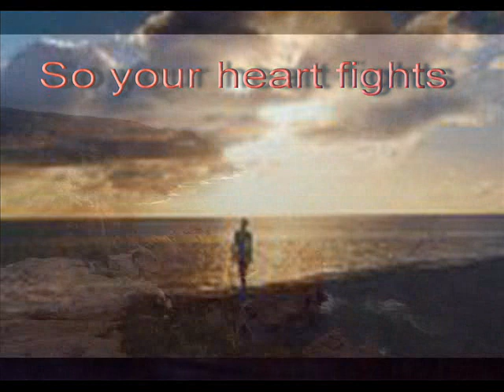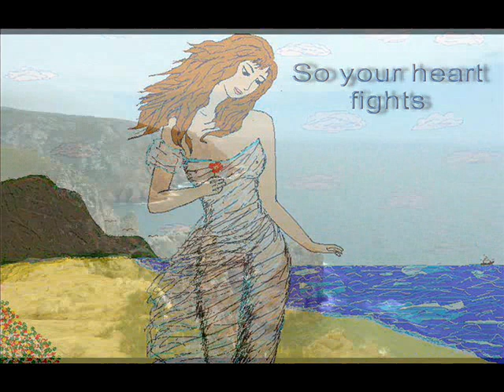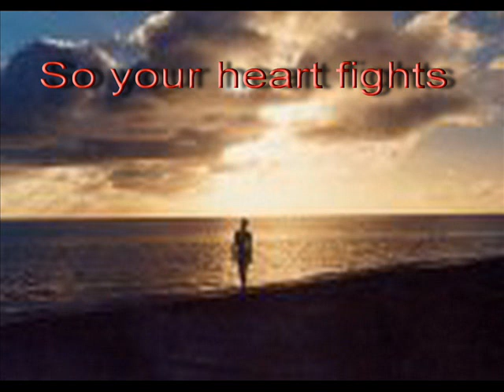So your heart fights Part 2.wmv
Автор музыки и исполнитель Вадим Ружин \ Vadim Rouge. Пианино: Борис Зайков. 2009.